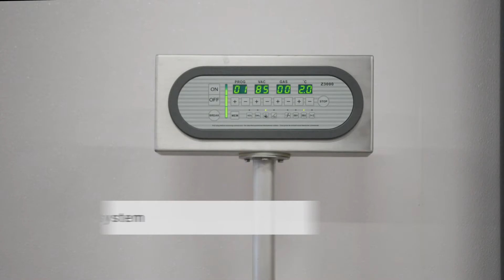Packing of natural guts / Ambalare in vacuum pt membrane si mațe naturale